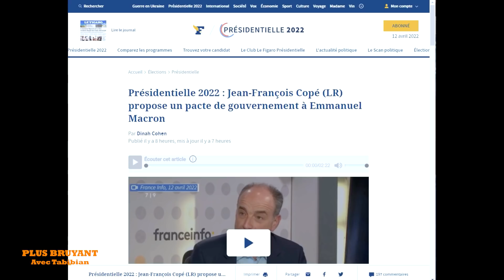🔥 PREMIER TOUR : QUELS ENSEIGNEMENTS EN TIRER ? (avec G. Kuzmanovic & P. Gentillet) [PBAT #02]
▇ TIMECODE :
00:00:00 - Introduction
00:04:34 - Le Coup de Gueule de George
00:09:20 - Résultats du Premier tour : réaction de Pierre
00:14:33 - Résultats du Premier tour : réaction de George
00:18:47 - Pierre : Macron, ou l'îvresse du pouvoir
00:21:42 - Le paysage politique est-il si clarifié que cela ?
00:30:13 - La révolution est-elle sur le point d'éclater ?
00:30:40 - Macron peut-il interdire les manifestations ? / La Tactique du Salami !
00:37:42 - La répression dans la rue sera-t-elle supérieure à celle des Gilets Jaunes ?
00:42:16 - La sociologie du bloc bourgeois est-elle condamnée ? / La dynamique Mélenchon
00:49:05 - Que se soit Le Pen ou Macron, le Capital gagnera
00:54:45 - C'est la guerre dans le tchat !
00:55:21 - Second tour : Jean Michel Apathie se prépare à collaborer :)
00:56:55 - Second tour : que peut-t-il se passer ?